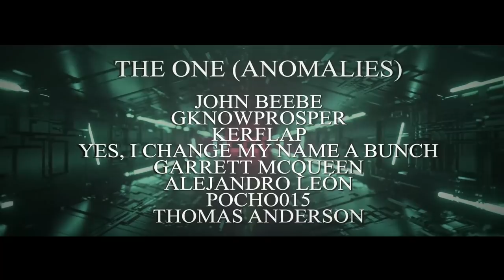How Can Neo Fly in The Matrix? | MATRIX EXPLAINED